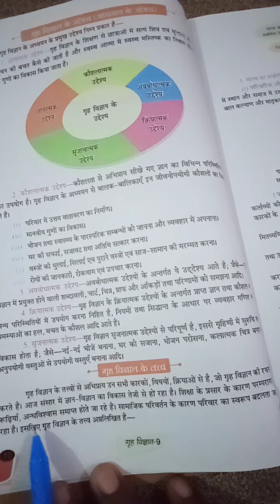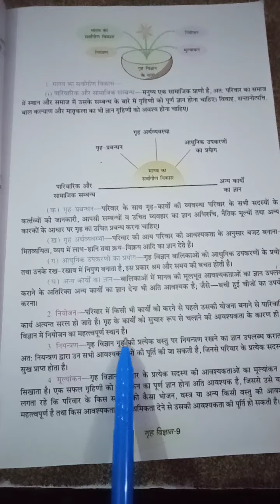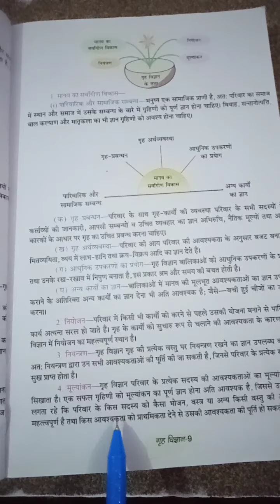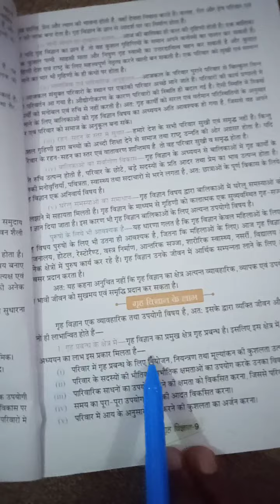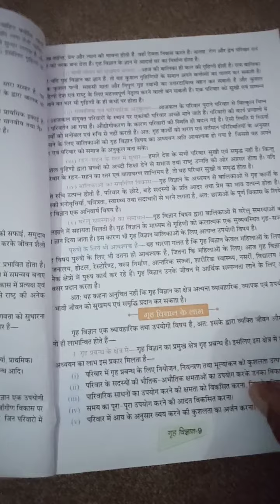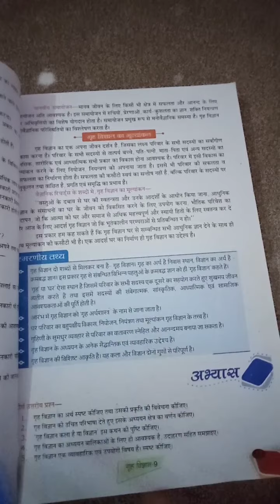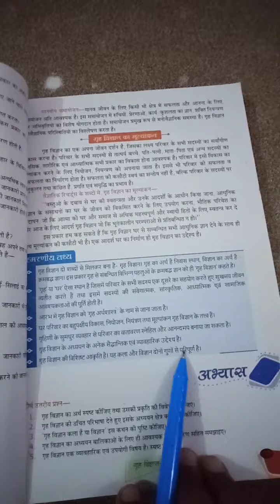SSMIC,class-9th,home science (chapter-1)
By babli mam